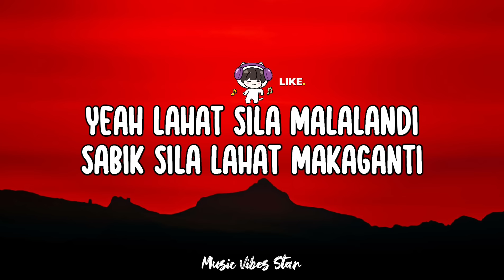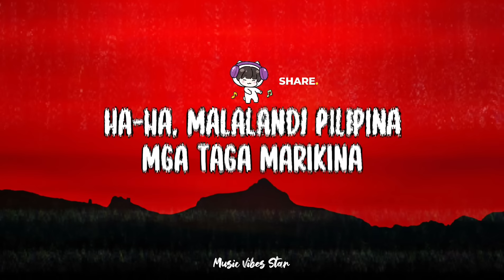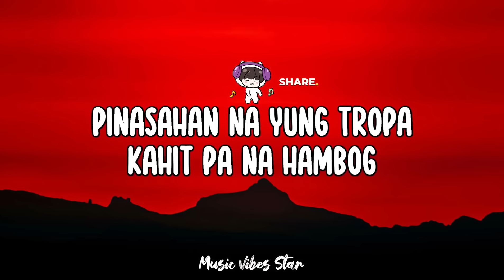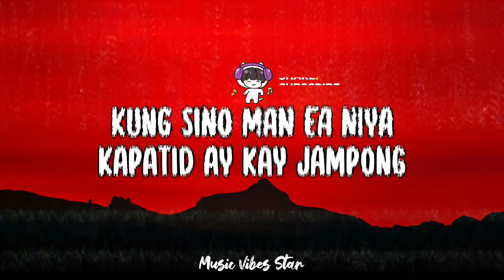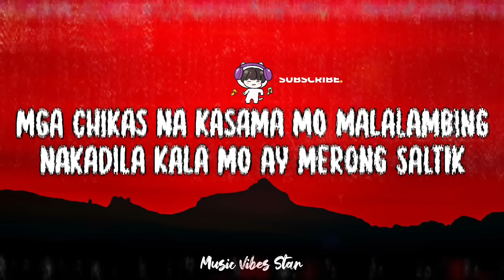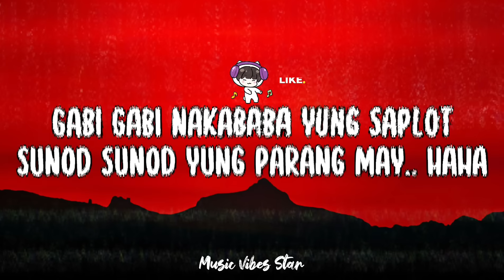Hev Abi - Unreleased (bi||ie √ean) Mga chicks lumalapit kahit san ako dumayo (Tiktok)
♫ Hev Abi -  Unreleased (Lyrics) Mga chicks lumalapit kahit san ako dumayo (Tiktok)

Yeah
Uh huh
Woah woah
Yeah billie jean billie jean
Yeah huh woah uh uh

Mga chicks lumalapit kahit san ako dumayo alam nila kung gaano ko katigas
Malalandi pilipina mga taga marikina kahit di ka kinikita lahat sila pila pila o di ko matangge
Ako pinipili lang kala mo tiyangge tinitili pangalan ko gabi gabi
Mga bumababoy sa laro kinarne
Uh QC parang Vice City sabi ng bitch hi sabi ko hello kitty bitch bye laki ng ghetto ako kaya kung maget di easy busy
Akong palawakin yung empire masyado pang maaga para sa bedtime
Palaguin yung pera mga 10 times palaguin yung ahh yeah
QC parang Vice City yeah alam mo na mga balagbag
Malamig kapag kami lumapag mga EA sa labi kumagat
Yeah alam nila pag kami gumanap walang ganito kahit san maghanap
Yeah lahat sila malalandi sabik sila lahat makaganti
Nasa QC yung mga balita mainit makita nakakabanle
Mga chikas na kasama mo malalambing nakadila kala mo ay merong saltik
Pag kasama ko labas yung landi kung ano man pangalan niya di ko mabanggit
Kung sino man EA niya kapatid ay kay jampong pinasahan na yung tropa kahit pa na hambog
Kasama niya babae lumabas yung lantod
Gabi gabi nakababa yung saplot